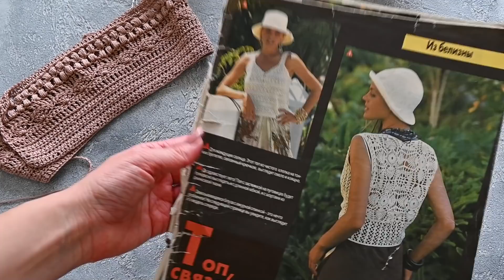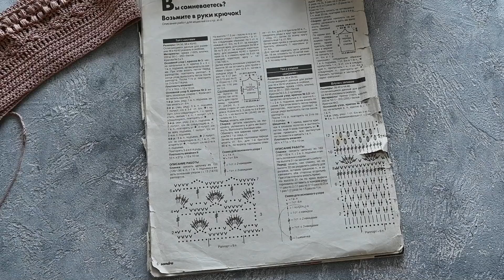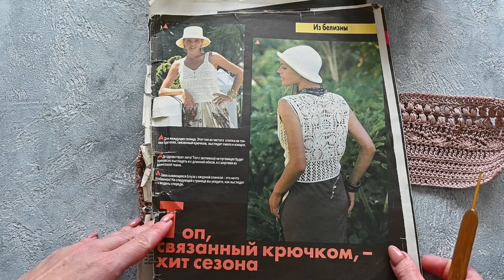ПРОЦЕССЫ СПИЦАМИ И КРЮЧКОМ / ГОТОВЫЕ РАБОТЫ / МНОГО НОВОЙ ПРЯЖИ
В видео рассказываю о своих новых процессах, готовых работах и покупках новой пряжи

Тайм-код:
00:00 Вступление
00:54 Носки для великана
03:02 Джемпер из совместника
06:15 Топ крючком
14:53 Новая хлопковая пряжа
19:11 Носочная пряжа
21:05 Пряжа для джемпера подруге
24:33 Баланс пряжи
28:15 Заключение

Готовые работы:
Носки из пряжи Novita "7 Veljesta"
75% шерсть, 25% полиамид, 150г/300м
Вязала на спицах 3,5
На мужской размер 47 потребовалось по одному мотку

Процессы:
Джемпер из совместника из пряжи Vagawool "City-3"
75% шерсть ягненка, 25% шелк, 50г/191м
Спицы 2,5 и 3,5

Топ крючком из журнала "Sandra. Летняя мода" 1995 года выпуска
Пряжа Камтекс "Мерсеризованный хлопок"
100% мерсеризованный хлопок, 50г/200м
Цвет 067 Пудра
Крючок №2,5

Покупки пряжи:
Пряжа Камтекс "Альма"
100% хлопок, 50г/170м
Цвет 107 Ментол

Семеновская пряжа "Regal"
100% мерсеризованный хлопок, 100г/260м
Цвет 1130 Ангора

Пряжа Alize "Superwash"
75% шерсть, 25% полиамид, 100г/420м
Цвета: зеленый 139
бежевый 152
серый 21

Пряжа Drops "Karisma"
100% шерсть, 100г/100м
Цвет 50